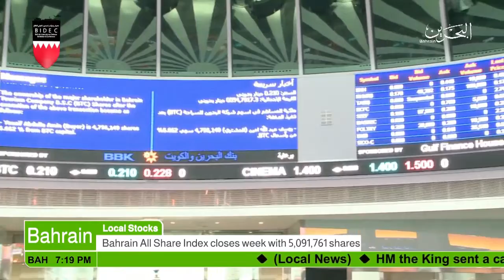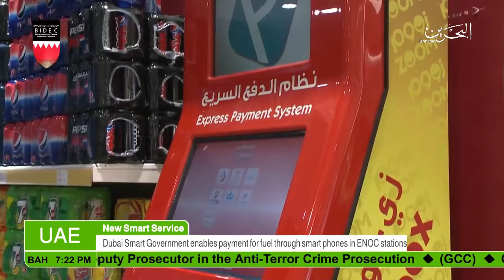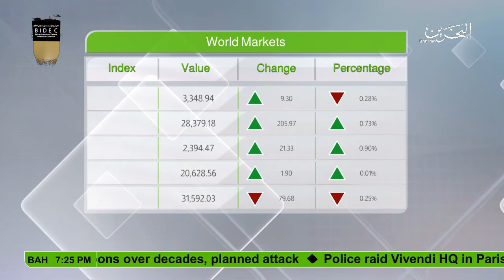Bahrain : Economic News 05-10-2017